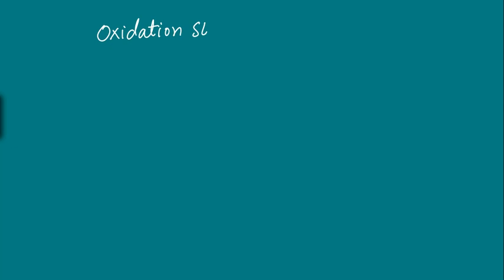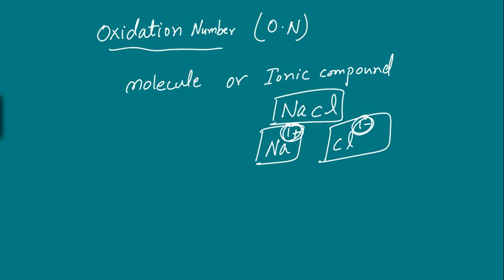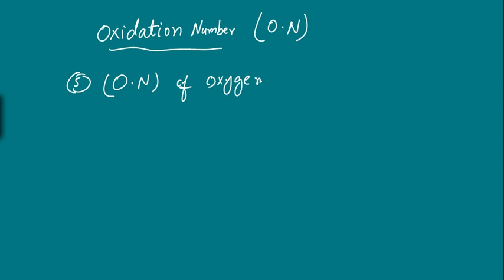electrochemistry rules to assign oxidation numbers 9th class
9th class electrochemistry rules to assign oxidation numbers

high school lesson video related to chemistry subject

this video just for general knowledge it is not concerned with in institute .